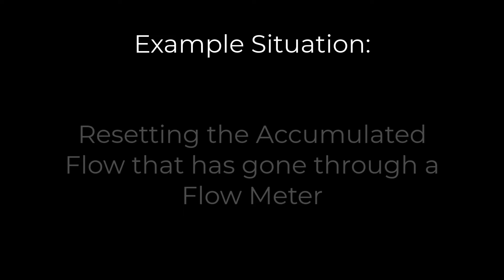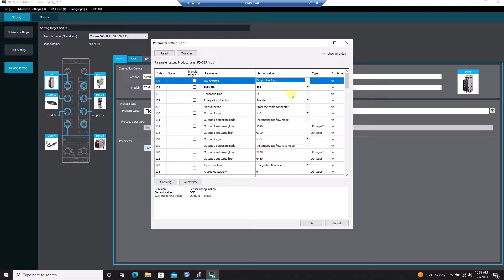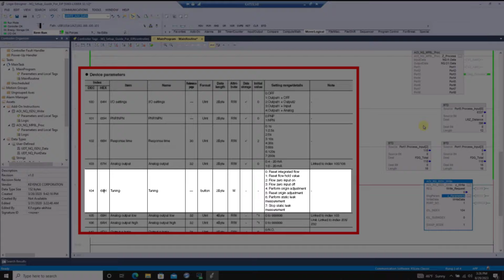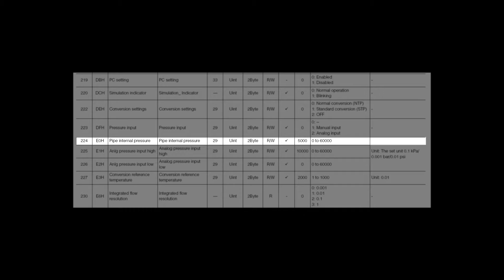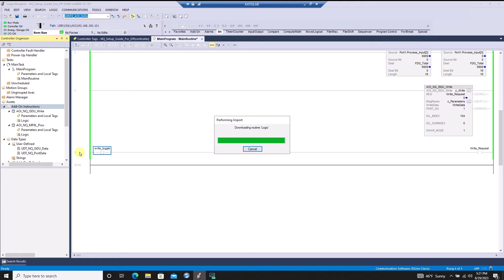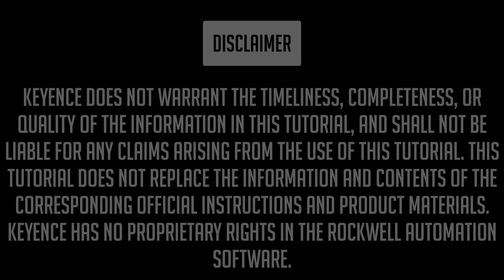Using Message Communication with IO Link Devices-Ethernet/IP-KEYENCE NQ Series IO Link Master Module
This video is a guide for setting up ""read"" and ""write"" messages to IO Link devices connected to the NQ series IO Link Masters using our AOI for Rockwell Automation's Studio 5000 software.